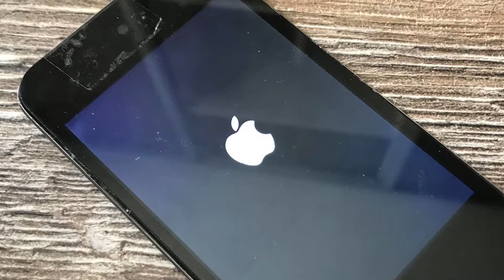iPod touch 4th generation replacement battery - Aliexpress unboxing (Quick Look)